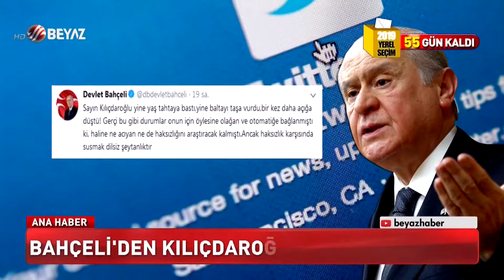Bahçeli'den Kılıçdaroğlu'na sert sözler